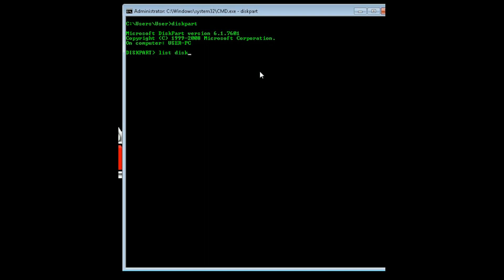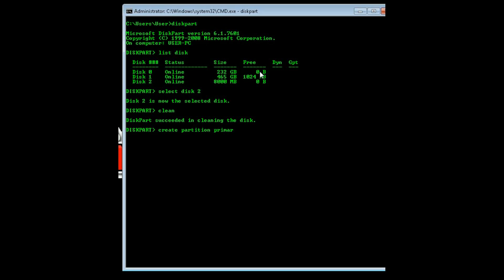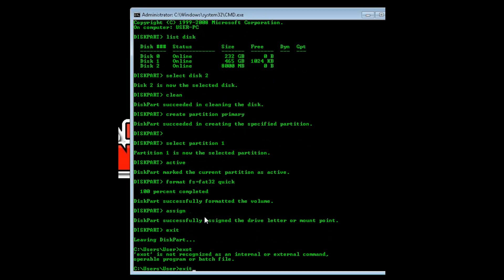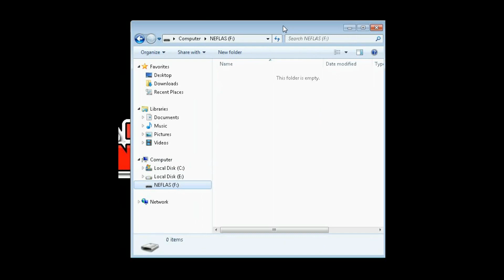Paano mag format ng sirang USB or Paano mag format ng corrupted na USB